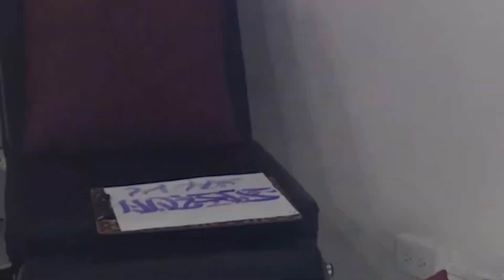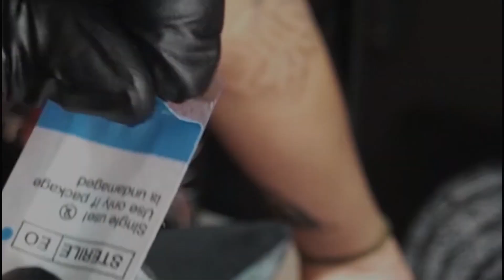ME CAMBIO DE MAQUINA DE BOBINA A MAQUINA ROTATIVA FKIRONS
MAQUINAS DE TATUAR GENERICAS PERO BUENAS:

Ambition Soldier

Lo que uso para tatuar:
Tinta Negra Dynamic
Vitamina que remplace por la vaselina
Plástico para cubrir la maquina
Vendaje Autoadherentes
Cups para colocar la tinta
Cubiertas de mesa de tatuaje
Agujas de cartucho para Black Out
Agujas de Líneas y Sombras/Rellenos
Papel Transfer
Liquido pega Transfer
Botella para el agua con jabón
Estación de Tattoo
Apoya Brazo